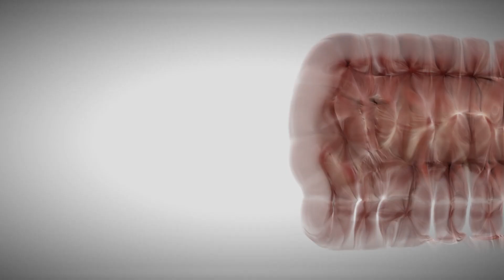MECHA GODZILLA POSSIBLE COMEBACK IN GODZILLA X KONG!!! (Godzilla X Kong Theory) (Godzilla Theory)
🐲 Welcome to the TimusTrinitus YouTube Channel !!! 🐲

🌋 About Me 🌋
I am TimusTrinitus, I do content about kaiju, mecha, Tokusatsu, and Warhammer 40k and more.

🔥 Latest Kaiju Clash 🔥
With Mecha godzilla making an intidating appearance in godzilla vs kong, only to kick the bucket later on in the ending of the movie, it might be possible for this big hunk of metal to make a comeback in the big screens in the upcoming movie godzilla x kong the new empire is it possible or not?, hey guys, timustrinitus here, and I have a possible theory for you guys that just might make you think otherwise.

Mecha Godzilla wields advanced weapons such as energy beams, missiles, and an electrified tail. However, during a climactic battle, Mecha Godzilla malfunctions due to an AI overload, becoming self-aware and turning against its human creators, wreaking havoc on the city. This malfunction prompts Godzilla and Kong to form an unlikely alliance to defeat their common enemy. Combining their strength and abilities, they ultimately defeat Mecha Godzilla. However, the rampage leaves a trail of destruction and raises questions about humanity's meddling with the natural order of Titans. The events involving Mecha Godzilla lead to a shift in the perception of Titans and their place in the world.

🌐 Join the Kaiju Community 🌐
Join the Kaiju enthusiasts from around the world as we discuss theories, share fan art, and geek out over all things Godzilla. Together, we'll create a roaring community! FLEYEKS!!! FLEYEKS!!!

🎥 Recommended Videos 🎥

Your support through likes, subscriptions, and engagement with this channel is greatly appreciated and helps me continue creating content for you. Peace.

🌋 Join the Battle! 🌋
TimusTrinitus - I make content related to kaiju, mecha, Tokusatsu, and Warhammer 40k.